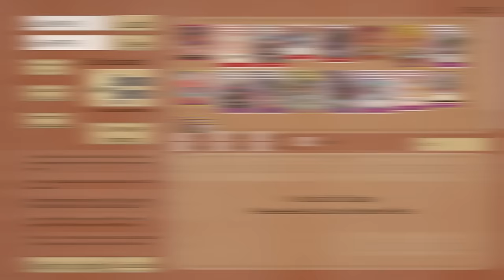LUFFY RP OP09 DECK PROFILE & GAMEPLAY | ONE PIECE TCG EN ESPAÑOL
Hoy os traigo una lista de Luffy RP para Op09

Lista:
1xST10-002
4xOP01-016
4xOP02-004
1xOP05-010
2xOP07-015
1xOP09-118
4xEB01-061
4xOP05-067
1xOP05-119
4xOP07-064
4xOP09-072
4xOP09-119
4xST10-013
4xST18-001
3xST18-002
2xOP03-072
4xOP09-078

Tiempos
0:00 Intro
01:21 Deck profile
13:45 Game